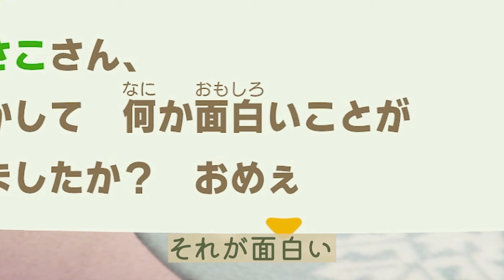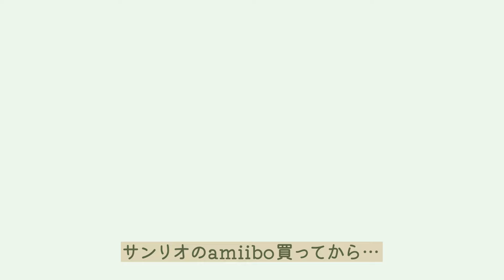【あつ森】日本の夏を過ごす🎐和風のキャンプサイト【島クリエイト】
やっぱり砂浜のレイアウトは苦手だなぁ、むずかしい

ちささこといいます。作ることが好きなゲーム実況者です✍
動画と生配信どっちも半々くらいで活動中🤲

🌳あつ森夢番地
・オリーブグリーン島：DA-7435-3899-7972
・ピンクブルー島：DA-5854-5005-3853